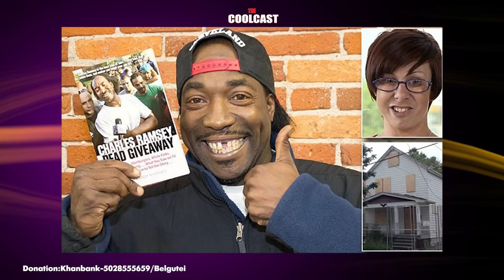"Арван жил гинжлэгдсэн амьдрал" буюу Кастрогийн хэрэг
/ 2013 онд Клевлэнд хотод гарсан дуулиант хэрэг
Кhan Bank 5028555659 / Belgutei / Та Donation хийж манай сувгийн үйл ажиллагааг дэмжээрэй